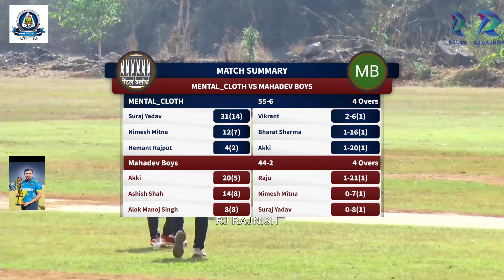mental cloth vs mahadev boy